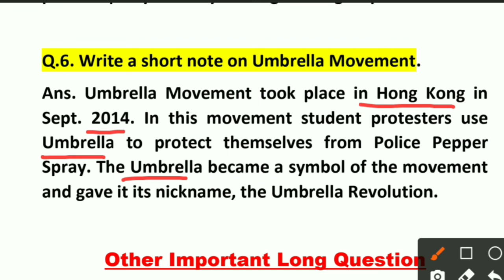Civics 10 | Ch-5 | Q.6. Write a short note on Umbrella movement. hindi explanation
If you want to purchage Hard copies